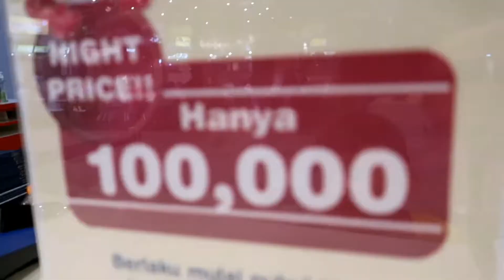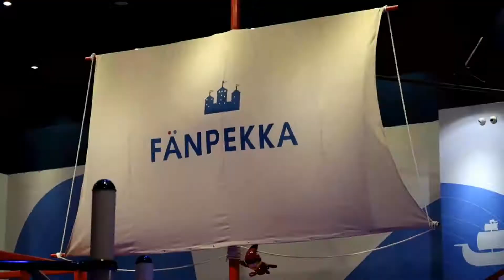Light Love Kids Play at Fanpekka Aeon The Biggest Indoor Playground in Jakarta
Video taken on 7 Jun 2018